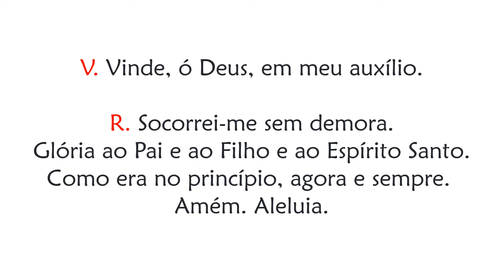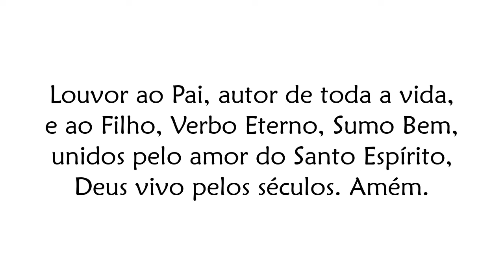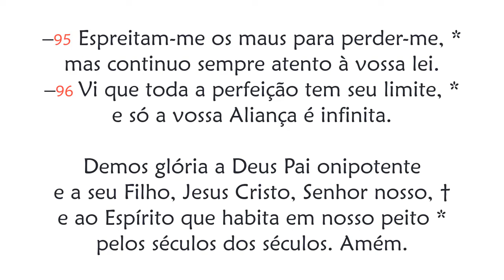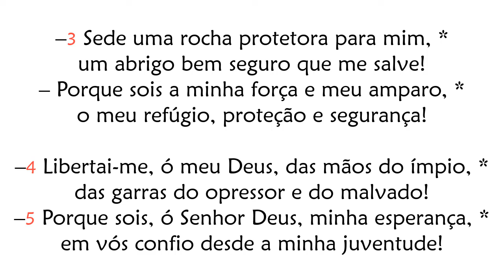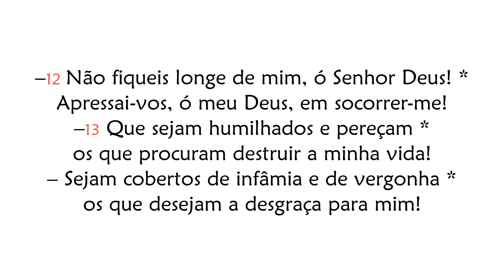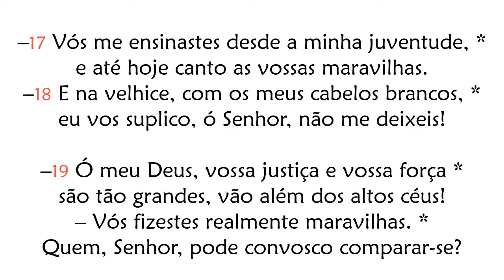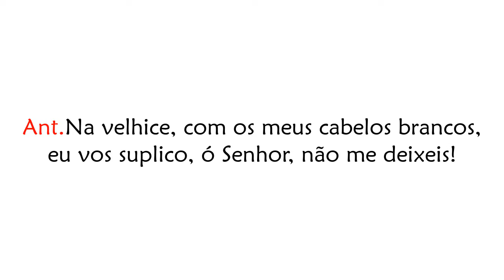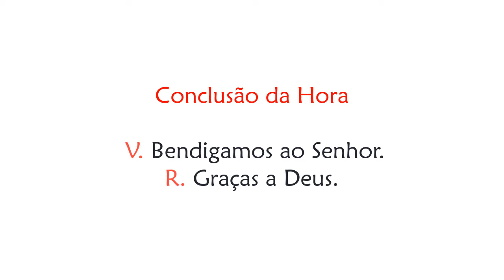Hora Nona de Segunda-feira da 27ª Semana do Tempo Comum